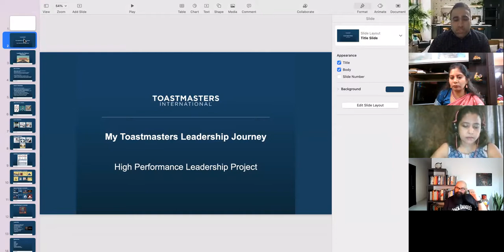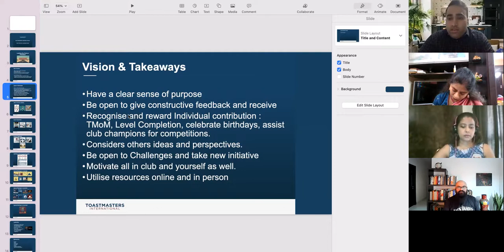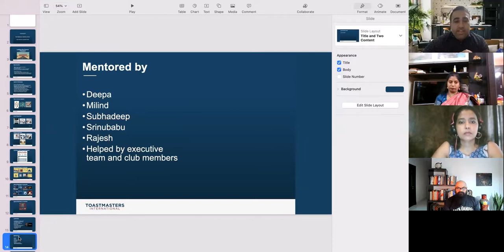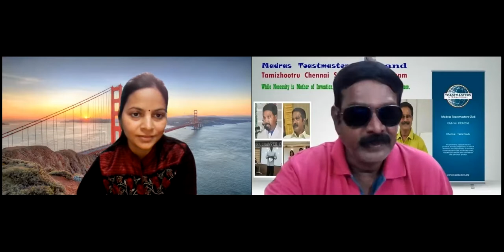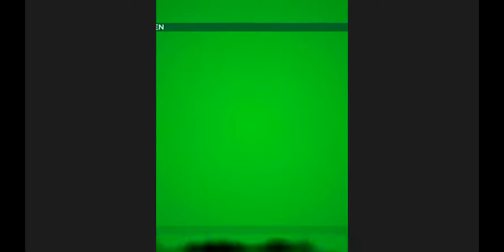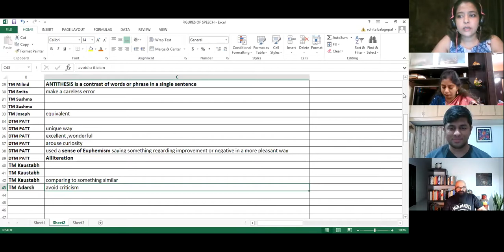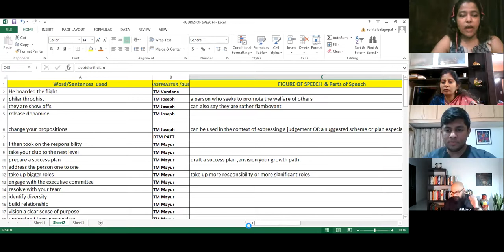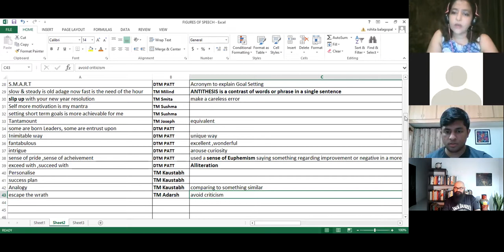Speechweavers Meeting #648 themed "The New Year Resolution Killers" Part 1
Speechweavers is part of an international organisation called Toastmasters International that was formed with the intention of helping individuals develop public speaking & leadership skills, resulting in greater self-confidence & growth.

Our meetings at Speech Weavers Toastmasters club are on Fridays at 5:00 pm IST/GMT +05:30

Follow us across all socials-

For membership queries, contact- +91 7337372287 or fill the below form